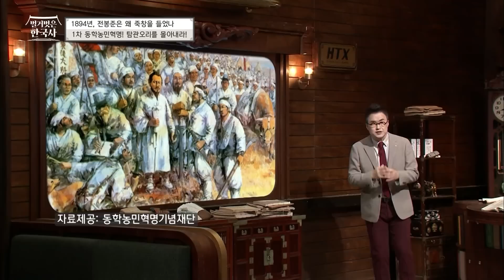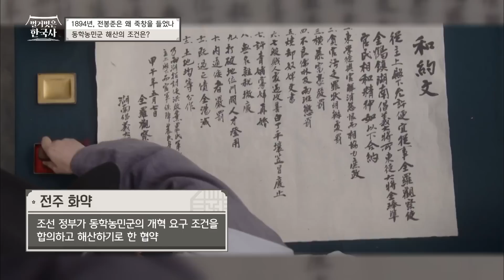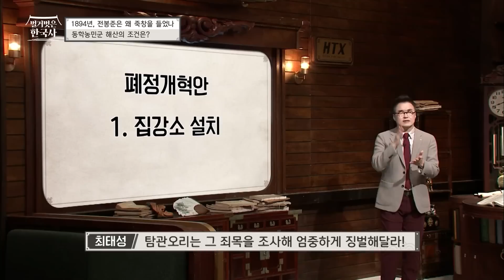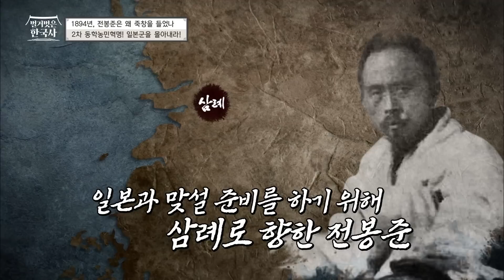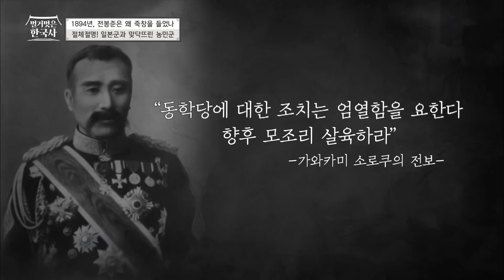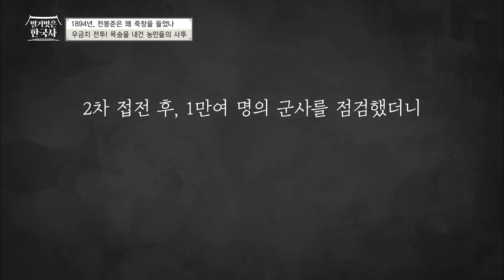검은 속내를 품고 조선으로 들어온 일본군! 그들을 내쫓기 위한 목숨을 건 2차 동학 농민운동의 시작 | 벌거벗은한국사 전봉준 편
00:00 한양으로 진격을 시작한 동학 농민군
02:17 유인 전략으로 첫 승리를 거둔 황토현 전투
03:47 최정예 부대와의 전투에서도 승리한 농민군
07:52 외세에 진압을 요청한 조선에 해산을 자처한 전봉준
10:13 동학 농민군이 제시한 전주화약 조건
11:47 경복궁을 습격한 일본군? 2차 동학 농민혁명의 시작
16:48 일본군의 무기에 맥없이 쓰러지는 농민군
20:22 또다시 모인 2만여 명의 동학 농민군의 우금치 전투
25:02 일본군의 눈을 피해 몸을 숨기던 전봉준의 발각
27:45 동학 교주 최시형에게 사형을 내린 인물